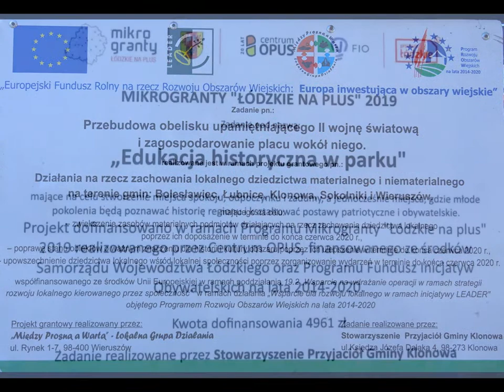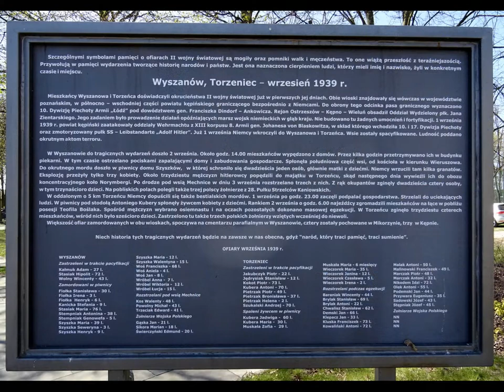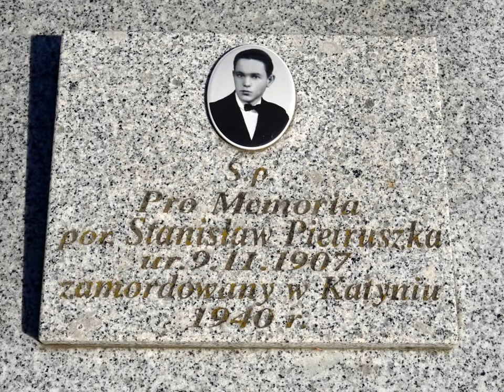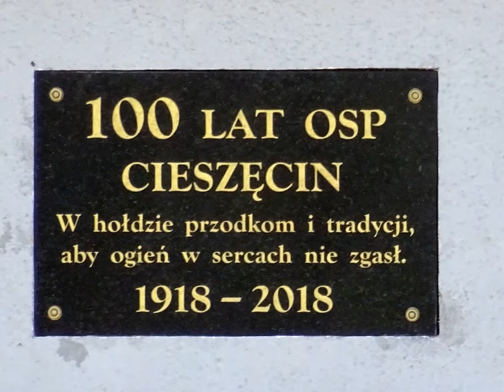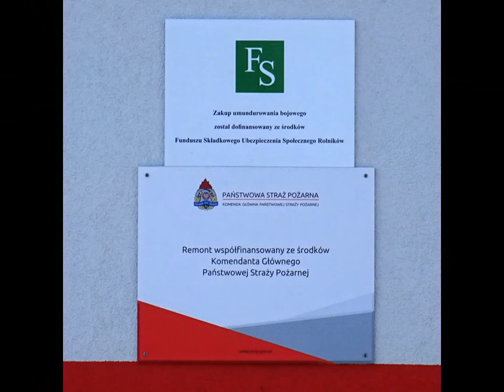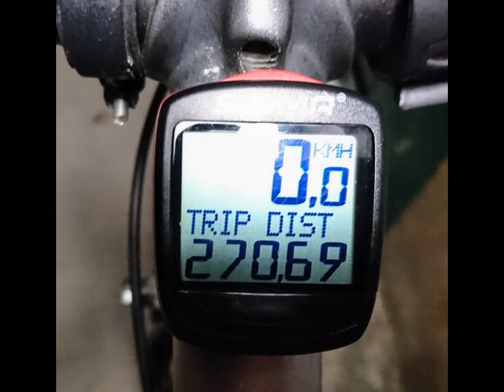WYCIECZKA Nr 807 - Niebieski szlak rowerowy "Śladami Świętego Wojciecha"